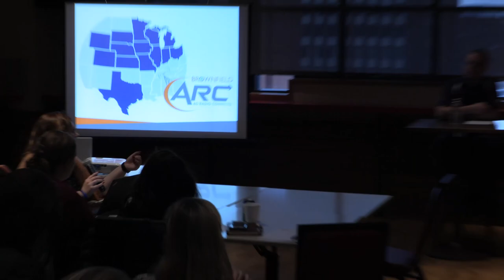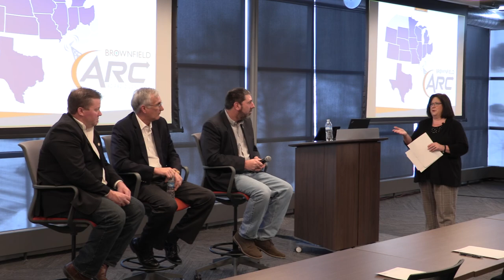Ag Radio Connects #2: How Farmers Using Digital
Brownfield Commoc